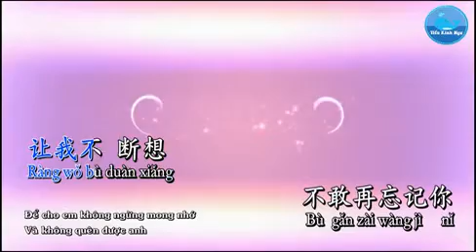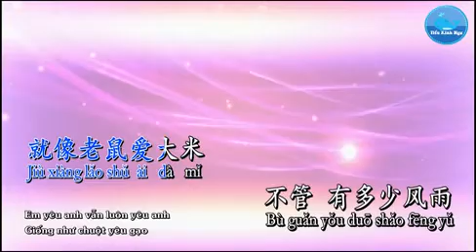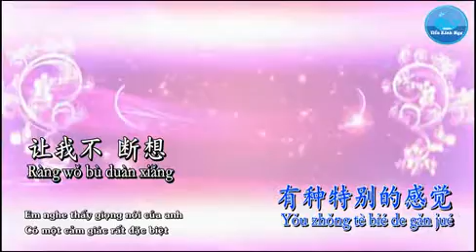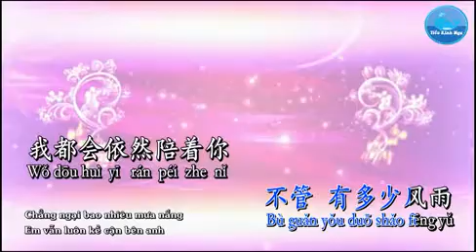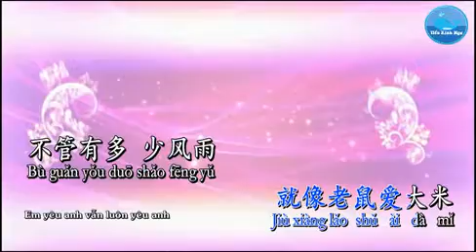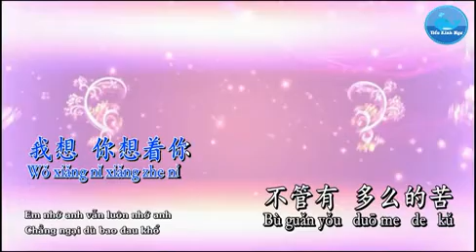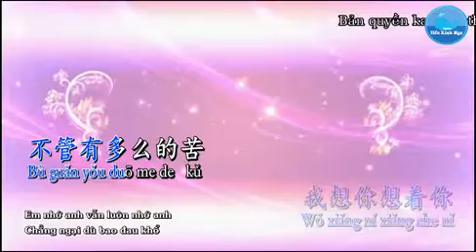Lau Shu Ai Da Mi (Karaoke Male vers)